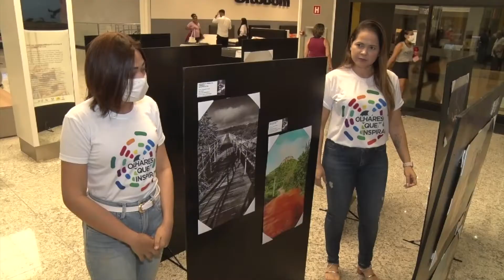Exposição mostra fotos feitas por crianças e adolescentes da Casa Durval Paiva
Exposição mostra fotos feitas por crianças e adolescentes da Casa Durval Paiva. Reportagem Thalles Ikaro e Vanessa Florencio. Patrulha da Cidade 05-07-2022.